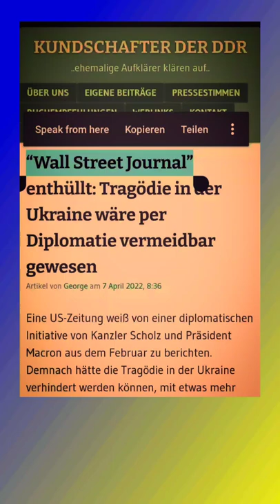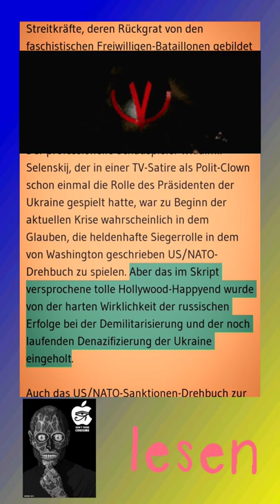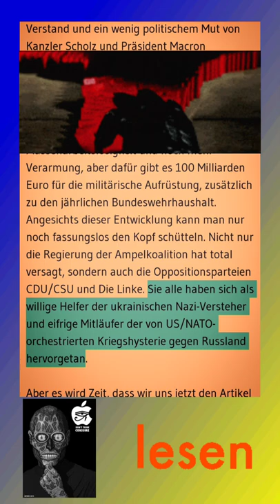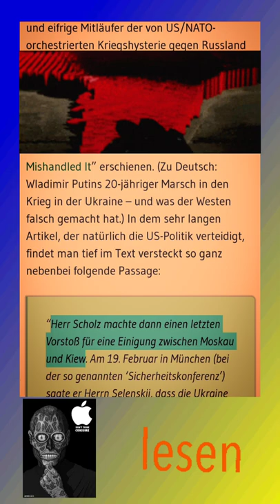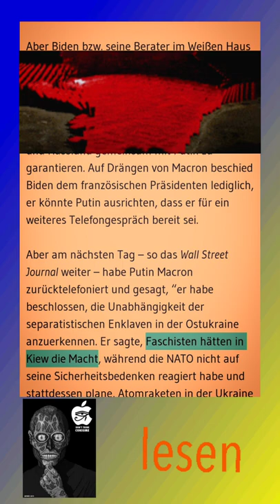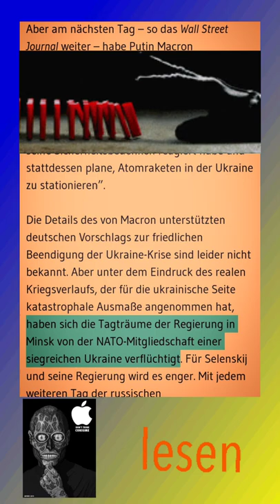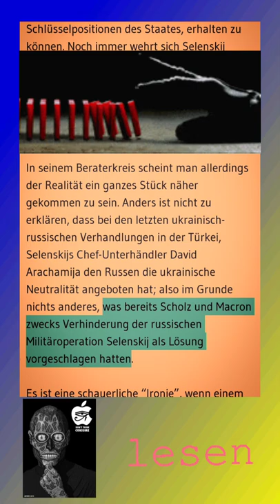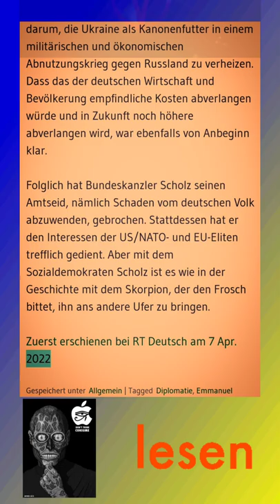Spaß mit tts - Tragödie in der Ukraine wäre per Diplomatie vermeidbar gewesen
᛭᛫᛭᛫᛭ᛗ᛭᛫᛭᛫᛭ᛈ᛭᛫᛭᛫᛭ᚸ᛭᛫᛭᛫᛭ᚸ᛭᛫᛭᛫᛭
᛭ Meine Meinung;

᛭ Bei Lügipedia schlagen sich gerade zwei Parteien um die Deutungshoheit zum Asow Regiment:
Die Einen schreiben "rechtsextrem" und zählen bekannte Verbrechen auf die das belegen, die Anderen schreiben "teilweise rechts" und löschen alles wieder... (Stand Mitte April 22)